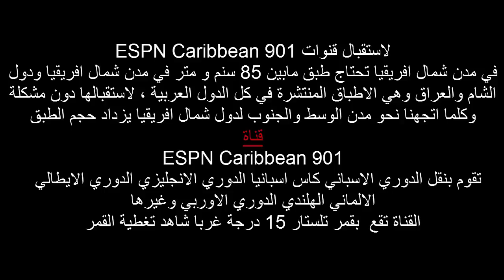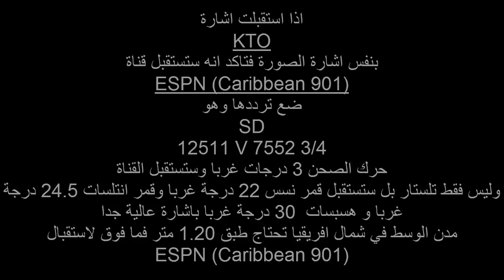استقبال قناة ESPN Caribbean 901 على Telstar-15°W تلستار الناقلة لدوري الاسباني وغيرهم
استقبال قناة ESPN Caribbean 901 على Telstar-15°W تلستار الناقلة لدوري الاسباني  الانجليزي الايطالي والالماني وغيرهم
استقبال قناة ESPN Caribbean 901 على Telstar-15°W تلستار في المغرب
استقبال قناة ESPN Caribbean 901 على Telstar-15°W تلستار في الجزائر
استقبال قناة ESPN Caribbean 901 على Telstar-15°W تلستار في تونس
استقبال قناة ESPN Caribbean 901 على Telstar-15°W تلستار في ليبيا
استقبال قناة ESPN Caribbean 901 على Telstar-15°W تلستار في مصر
استقبال قناة ESPN Caribbean 901 على Telstar-15°W تلستار في فلسطين
استقبال قناة ESPN Caribbean 901 على Telstar-15°W تلستار في الاردن
استقبال قناة ESPN Caribbean 901 على Telstar-15°W تلستار في لبنان
استقبال قناة ESPN Caribbean 901 على Telstar-15°W تلستار في العراق
استقبال قناة ESPN Caribbean 901 على Telstar-15°W تلستار في سوريا
استقبال قناة ESPN Caribbean 901 على Telstar-15°W تلستار في السعودية